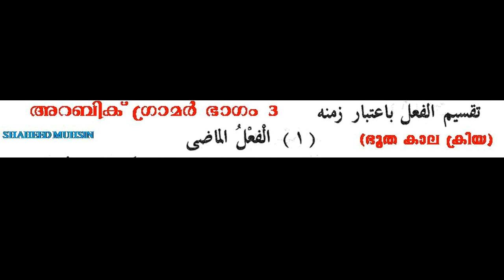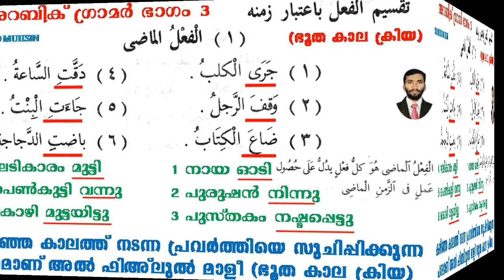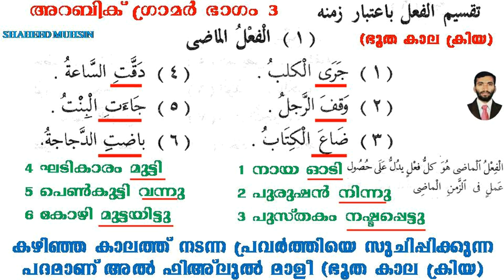ARABIC GRAMMAR PART 3 (PAST TENSE) (الفعل الماضي) IN MALAYALAM (النحو الواضح)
فعل الماضي في اللغة العربية من كتاب النحو الواضح مع بيان في اللغة الملباري